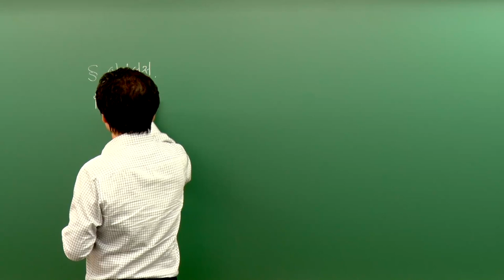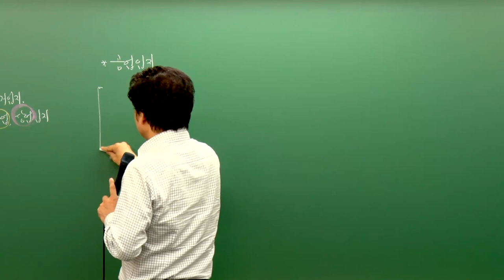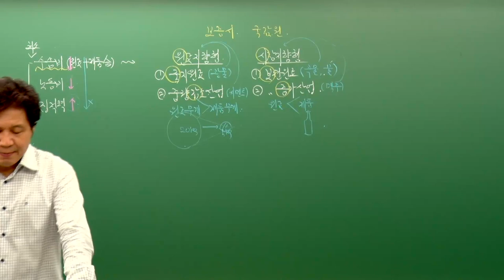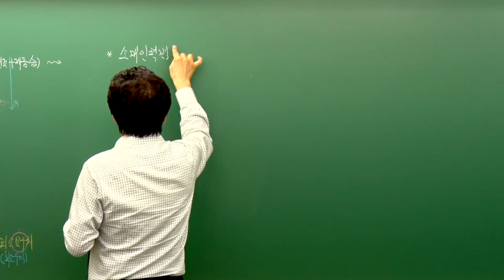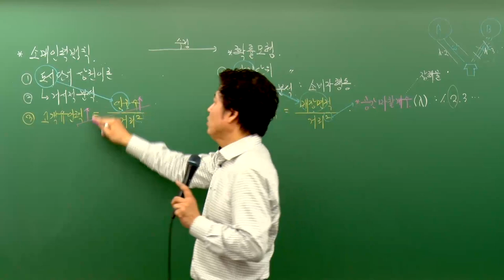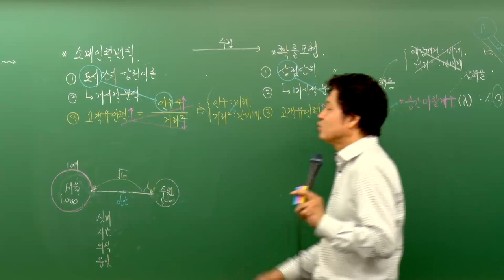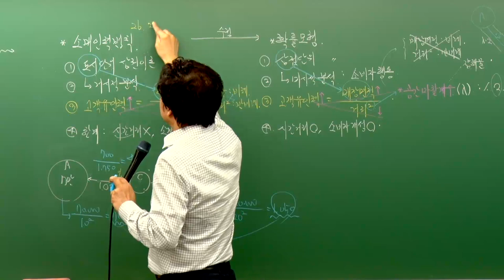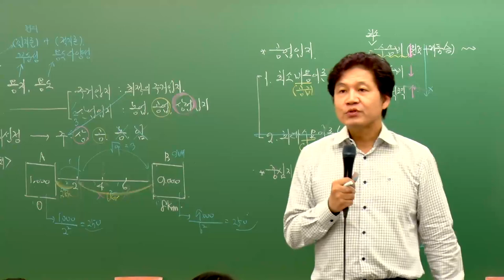[패스랩] 부동산학개론[심화이론 이영철 13강 부동산시장론(p.165~)] - 공인중개사 자격증 시험 무료 동영상 강의